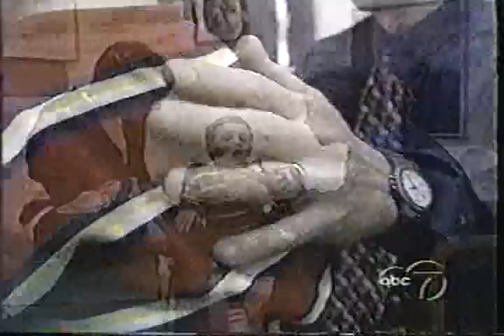Dr. Warren Bruhl - ABC News Appearance - Alternative Asthma Treatment with Chiropractic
In this ABC News Segment, Silvia Perez, Health Beat Reporter in Chicago, interviews Dr. Warren Bruhl to learn how children with asthma can be helped with alternative therapy.  Dr. Warren Bruhl discusses the natural and effective approach chiropractic can have for helping asthmatic children use less medication and in some cases eliminate medication.  Dr. Warren Bruhl is a board certified chiropractic pediatric doctor.  He is a member of the Illinois Chiropractic Society, ICA Council on Chiropractic Pediatrics, International Chiropractors Association, and past president of the American Association of Spine Physicians.  Dr. Bruhl practices in Glencoe, Illinois.  He is also the author of the Chiropractors Exercise Manual